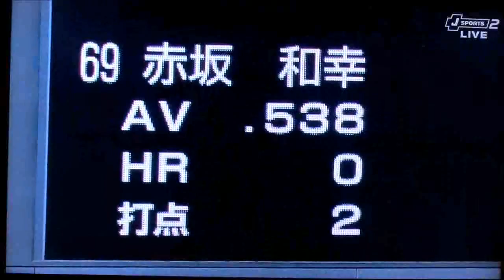20150805 Dragons 8inn